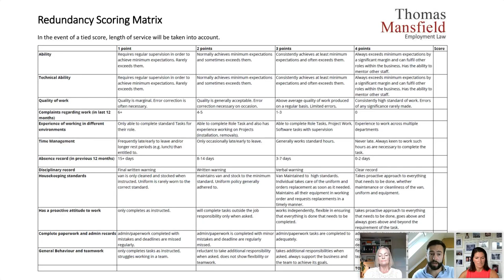Implementing a redundancy process: strategy and best practice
Our experienced employment lawyers provide practical guidance on how to handle redundancies effectively, including best practice for consulting with employees, selecting employees for redundancy, handling dismissals, common faults and how to avoid them.

We also cover the legal requirements for redundancy, including the rules around consultation and redundancy pay.

Whether you are considering redundancies or simply want to refresh your knowledge of the redundancy process, this webinar is an excellent opportunity to learn from our experienced legal professionals and ask questions specific to your organisation.

This webinar is relevant for directors and managers involved in managing the redundancy process, HR professionals and in-house lawyers.

Speakers:

Angie will be chairing the discussion. A senior partner and experienced employment law practitioner, Angie advises a range of businesses in relation to day-to-day HR matters, ensuring clients stay out of the employment tribunal litigation process but robustly defending any claims when they are made.

Alex is a partner in Thomas Mansfield’s employment team. He advises employers and senior executives on all aspects of contentious and non-contentious employment law, with a particular focus on Employment Tribunal claims and redundancy.

Antonia is an employment lawyer at Thomas Mansfield Solicitors. She advises individuals and businesses on all aspects of employment law.  She is expert in a wide range of employment matters and advises at all levels, from junior employees to board level.